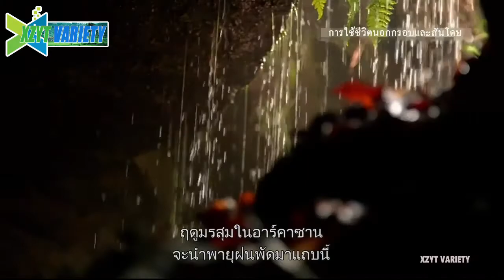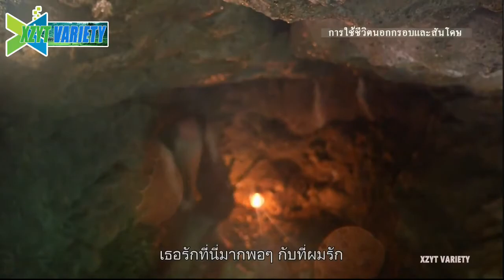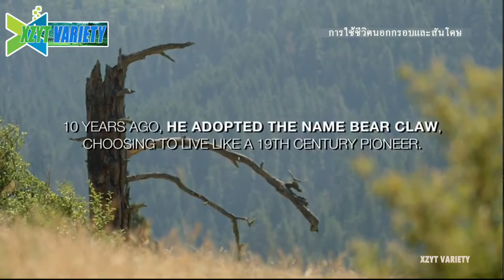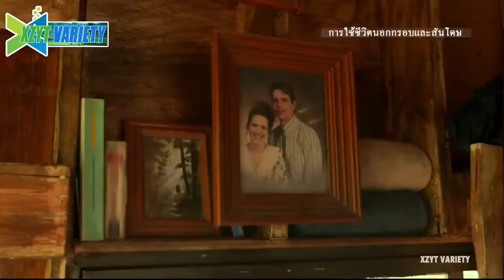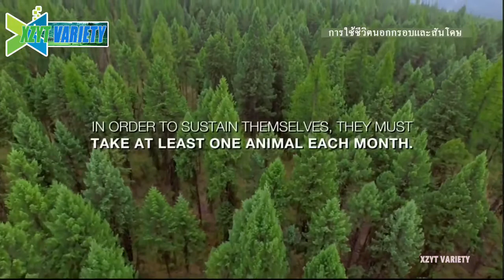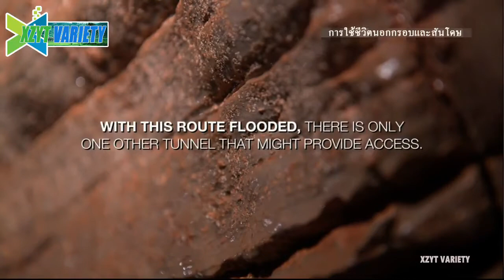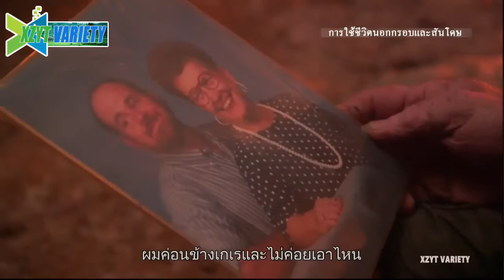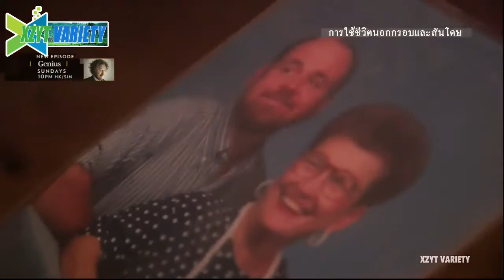การใช้ชีวิตที่นอกกรอบตัดขาดจากโลกภายนอก